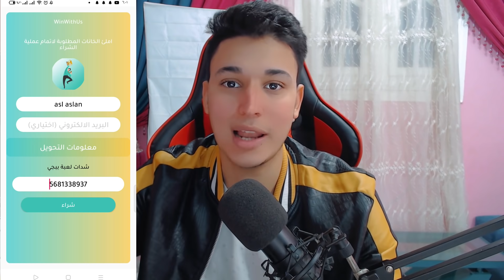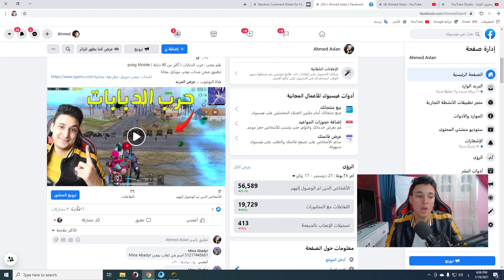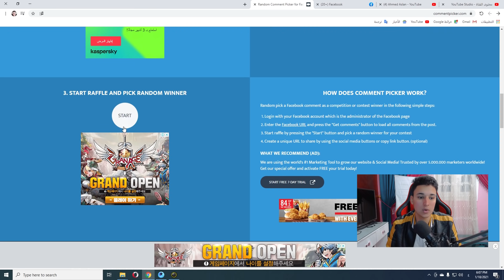أكبر تحدى سباق ببجى فى البحر Pubg Mobile